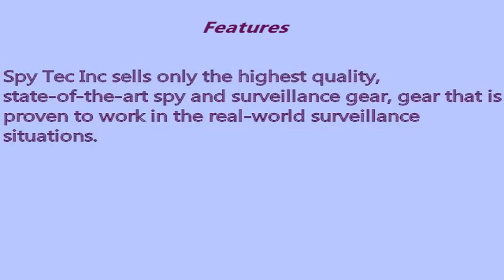Spy Tec GPS Review